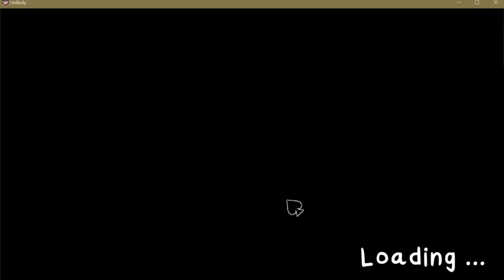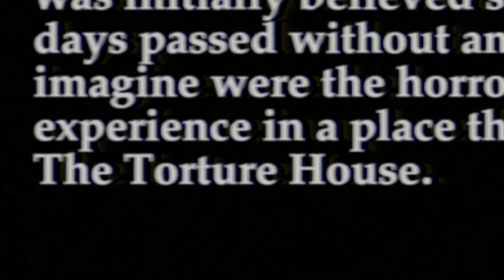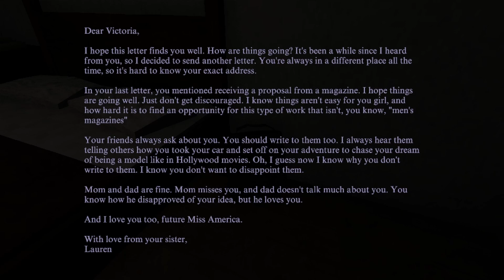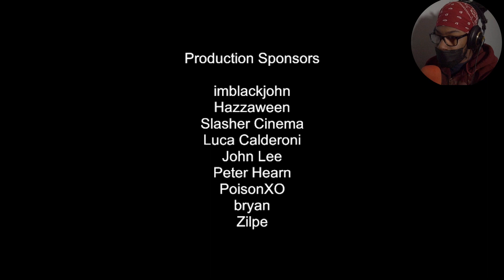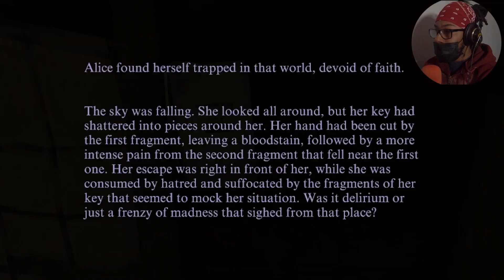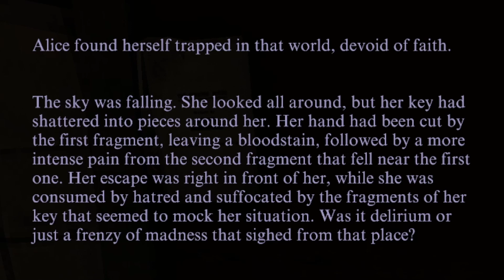3 Random Horror Game (1hr of Terror)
hope everyone enoys this video

Games Timestamp
Mr. Scientist 0:00:28
Unlikely 0:16:58
The Torture House 2:29:38